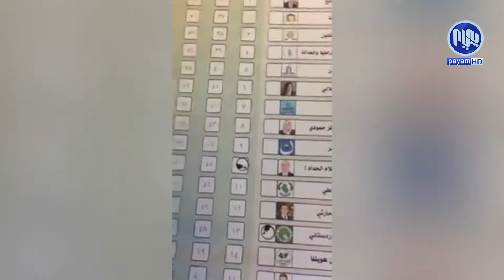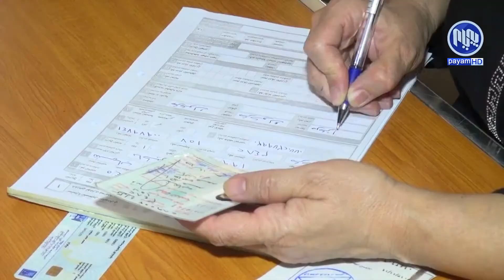ده‌نگدانی تایبه‌ت چه‌ندین خروقاتی ئیداریی و یاسایی به‌خۆوه‌ بینی